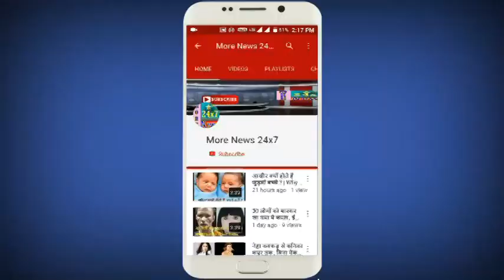अक्षय-रजनीकांत की फिल्म Robot '2.0' से भी महंगा है ये TV शो, करोड़ों में है बजट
More News 24x7

Upcoming historical TV show 'porus' going to be launched on Sony TV in November is in the spotlight these days. The reason for this show is Expensive Set and Budget. According to the report, its budget has been placed at 500 crores for giving a grand and real Royal look to Poros. That's because many of the maxim budgets spent on TV shows have been in the news since the show's start.
If you set the show, then it has been installed in Uber village (Gujarat), it is designed by Amit Singh and Vaibhav Jadhav.
This set of shows spread over 9 acres is about a year old. There are 11 separate sets according to the show. Some parts of the show have been shot in Thailand, Coke, as well as in other countries. Fate sequence of the same show is handling Thai Best Action Director, Nung. Who has also worked in Hrithik Roshan's film 'Bang-Bang'.
In the show, Laksh lalwani, Riti Pandey, Mohit Abrol, Rohit Purohit, and Suhani will be seen in the lead role.
Siddharth Kumar Tiwari has made the serial under the banner of Swastik Production. The first of which is 'shani aur Mahakali', anth ki suruwatn, as many shows have been created

MORE NEWS 24X7!!

MORE News 24x7 is the leading 24-hour global news and information youtube channel. All news, all the time.   Not only is this a great place to keep an eye on all major events, you can also use it to find specific news to follow separately. todays, latest, breaking, worldwide and all types of news only on more news 24x7.